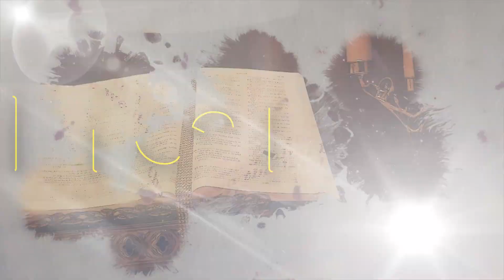Break Time - November 6, 2022 - 32nd Sunday in Ordinary Time with Rev. fr. Julius Paul Factora, O.P.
Our concerns here on Earth are no longer concerns in the afterlife for we are with our Lord in the afterlife. There is nothing greater than that.

Let us reflect with Rev. fr. Julius Paul C. Factora, O.P. in this episode of Break Time.